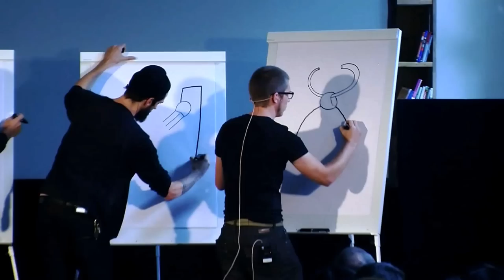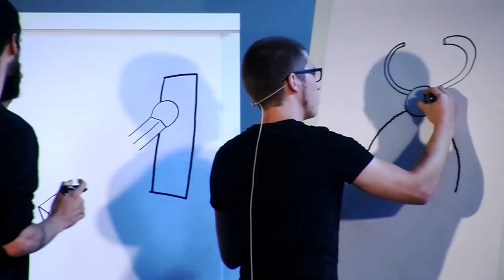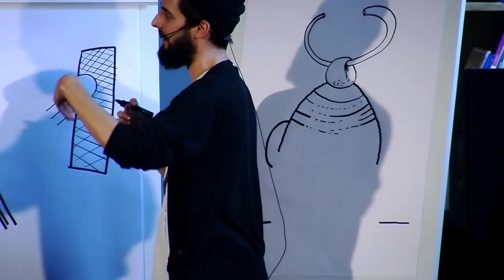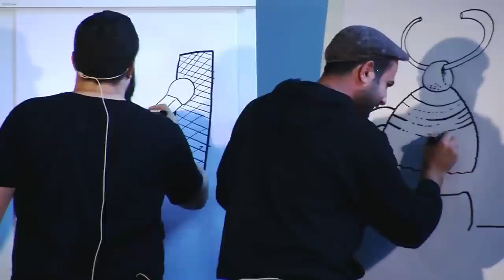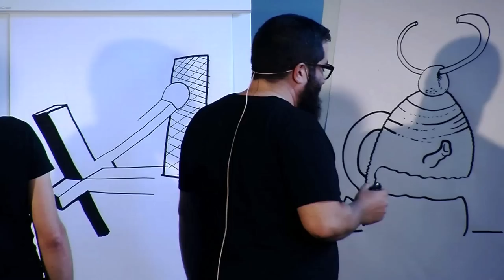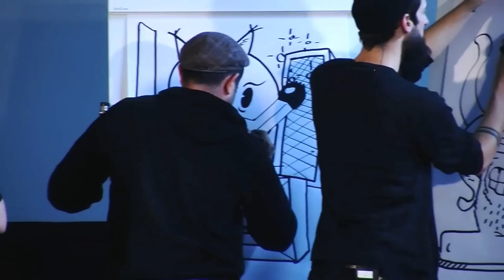Drawing Roulette: Winning Ideas by Losing Control: BlackYard at TEDxBern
Zeichungs-Roulette: Ideengewinn durch Kontrollverlust
Drawing Roulette: Winning Ideas by Losing Control

BlackYard is constantly exploring the boundaries of their creativity. During this onstage experiment, the graphic design team tests the sources of their inspiration.
Blackyard is comprised of Christian Calame, Silvio Brügger, Jared Muralt and Philipp Thöni. They have collaborated since 2009 and apply a variety of pen and ink techniques to create works for non-profit and corporate clients throughout Switzerland. They are based in Bern.